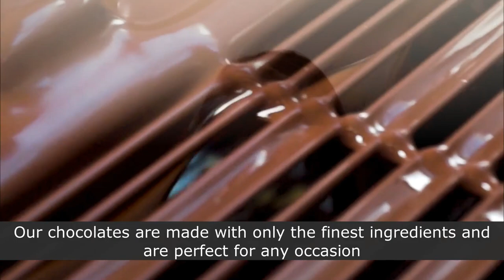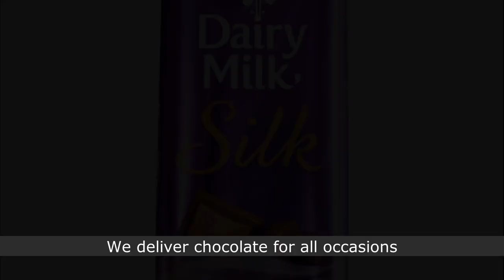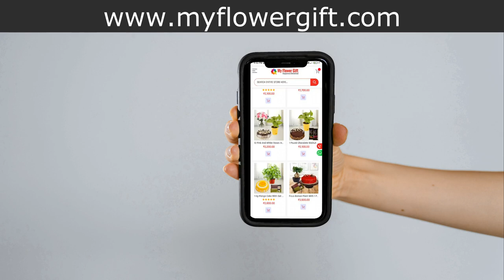Best Chocolate Shop In Dhanbad | Order Chocolate Online | Same Day Chocolate Delivery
Online chocolate delivery in Dhanbad

Online chocolate delivery in Dhanbad is a service that provides customers with the convenience of ordering chocolate products from the comfort of their own homes. Customers can browse through a wide range of Chocolates, select their favorite products, and have them delivered to their doorstep. Online chocolate delivery in Dhanbad is a safe and reliable way to get your hands on the best quality Chocolates. Online chocolate delivery in Dhanbad also offers a wide range of payment options, so you can choose the one that suits you best. Delivery times may vary depending on the location, but you can ensure that your Chocolates will reach you within the specified time frame.

Online chocolate delivery in Dhanbad is available for those who crave chocolate but don't want to leave their homes to get it. Online chocolate delivery companies offer a wide variety of chocolate, from milk and dark chocolate to white and flavored chocolate. Online delivery is also a great way to get your favorite brands of chocolate, such as Lindt, Godiva, and Ghirardelli. We also offer other confectionery products, such as candy, cookies, and cake.